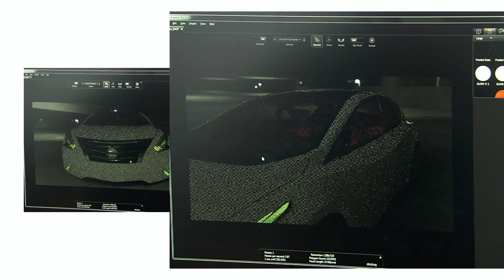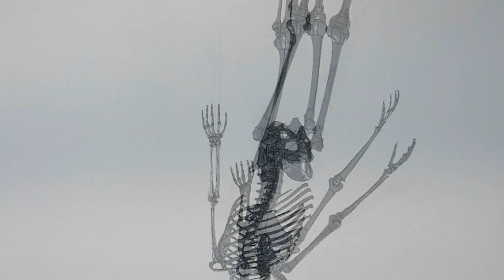HWZ.TV: Benefits of GPGPU Computing ~ NVIDIA Interview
NVIDIA's Chief Solution Architect Dr. Simon See gave an overview of NVIDIA's GPU computing solutions, including the work that went into its GPGPU acceleration technology, from CUDA 5.0 to parallel computing.